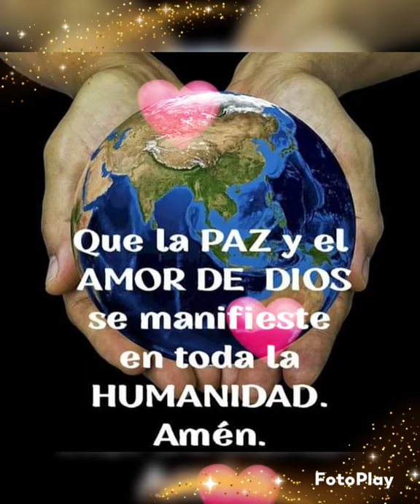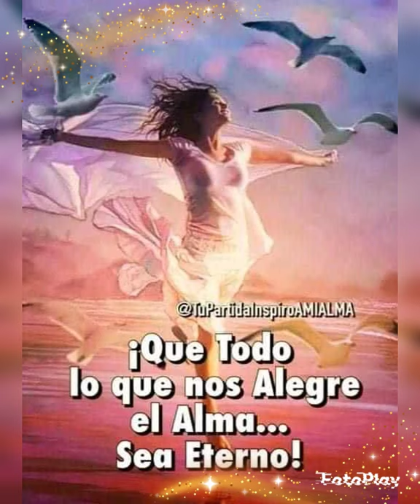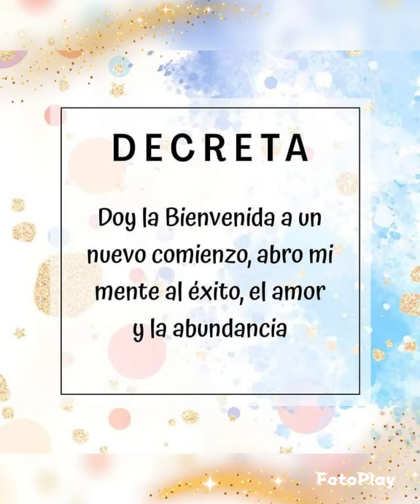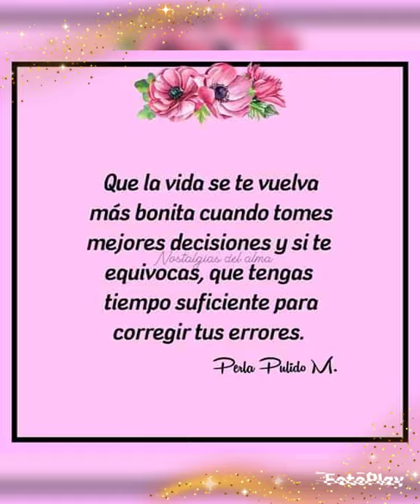Wind on change🎸🎸